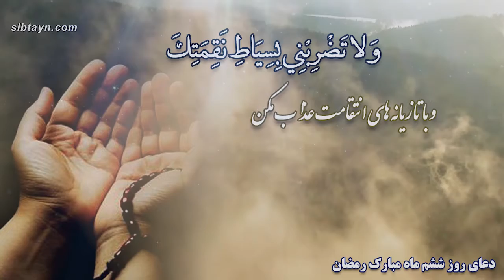دعای روز ششم ماه مبارک رمضان - مرحوم حاج سید قاسم موسوی قهار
دعای روز ششم ماه مبارک رمضان - مرحوم استاد حاج سید قاسم موسوی قهار